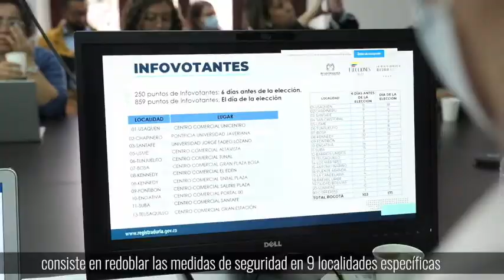Comisión de Seguimiento Electoral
En Comisión de Seguimiento Electoral acordamos reforzar la seguridad en 9 localidades de Bogotá, para la primera vuelta de las elecciones presidenciales del 29 de mayo, habrá vigilancia especial en:

✅Ciudad Bolívar
✅Usme
✅Entradas a Bogotá